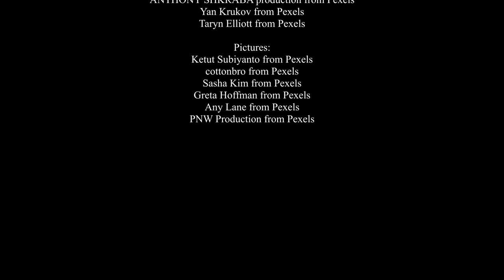Clive Mono Mukundu - Zimbabwean Guitarist/Musician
In the first episode of Inside Music, we sat down with God's favourite guitarist - Clive Mono Mukundu. A Zimbabwean musician and producer who has been featured on over 1000 albums. His storied career began in 1988 at age 17 and he went on to work with legendary musicians such as Oliver Mtukudzi, Chiwoniso Maraire and many more.

We talked about his own journey in the industry and the lessons he learnt along with his view of what the industry was like back in the 90s vs now.

For more updates, follow us on these platforms:
Facebook (LIKE):

Timestamps
Intro 0:00
Discovering his love for music 0:43
Deciding to pursue music as a career 2:30
Entering the music industry at 17 5:18
Suffering through multiple band failures 7:58
Why the bands failed? 10:19
Experiences in the Gospel fraternity 12:14
Difference between being a secular musician vs a gospel musician 15:56
Lessons from failure 18:16
Working with Oliver Mtukudzi 19:42
Getting fired from Mtukudzi's band 26:12
His personal relationship with Mtukudzi 27:17
The Oliver Mtukudzi effect 28:10
What set Oliver Mtukudzi apart  29:00
Where there any big differences between working for Chiwoniso and Mtukudzi? 32:07
Insecurity in the Zimbabwean music industry 34:15
Viewing marriage as a business decision 36:53
Where did the name Mono come from?  38:41
Why is it so difficult for musicians to monetize their craft? 39:40
How did the book Poor and Famous come about? 43:21
The importance of local languages in music 45:20
What gives younger instrumentalists an edge? 47:48
establishing a production studio & developing a production style 52:06
What makes PE such a good school for music? 55:38
Biggest life lesson so far?  57:33
Credits: 1:00:16

* Following the Melody

* Poor & Famous

• Man Vacuum